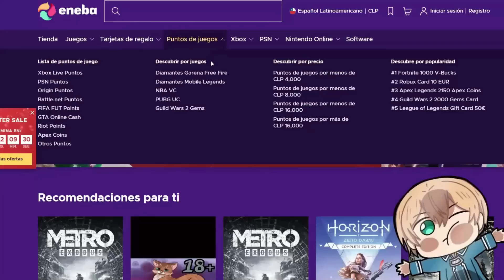Cuando tu mama luchona es una Idol🔥Oshi no Ko Momentos Divertidos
🔥Descubre la hermosa historia de la MEJOR MAMA LUCHONA DEL MUNDO y sus 2 bendiciones🔥